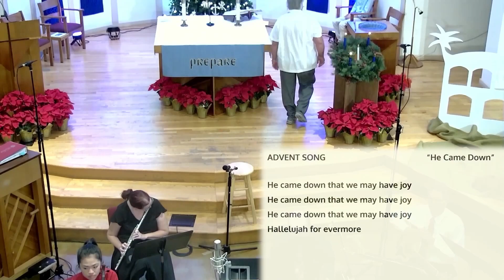Angel Band Cantata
By Tim Sharp and Timothy Michael Powell

Abiding Love Lutheran Church, ELCA
Austin, Texas

Music Director and Conductor
W.P. Sterneman III

0:00 - Prelude: Angels We Have Heard on High; arr. W.P. Sterneman III
3:35 - Lighting of the Advent Candles
8:42 - Processional: Shepherd's Evening Prayer; Cristina Flores, soprano
10:40 - I. 'Twas in the Moon of Wintertime
14:25 - II. It Came Upon the Midnight Clear
18:25 - III. Whilst Shepherds Watched Their Flocks by Night; Steven Bryant, tenor, Cristina Flores, soprano
22:59 - IV. My Soul Magnifies the Lord (Magnificat)
27:23 - V. Slumber, My Darling
31:45 - VI. Hail to the Lord's Anointed
34:40 - The Night that Love Was Born
39:20 - Recessional: Shepherd's Dismissal; Cristina Flores, soprano
42:00 - Postlude: Farandole